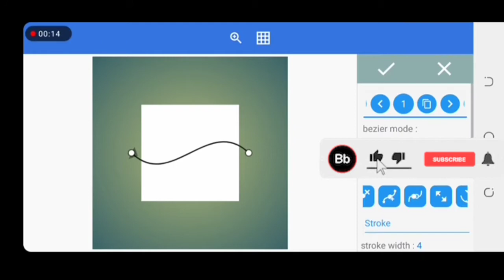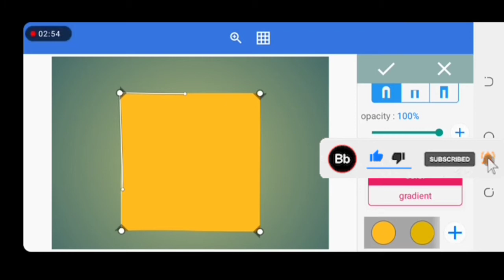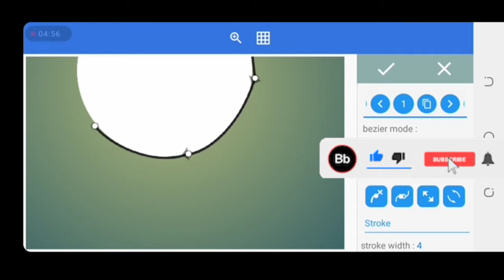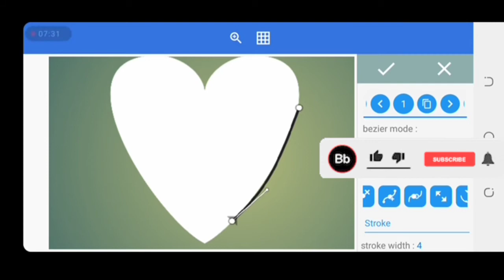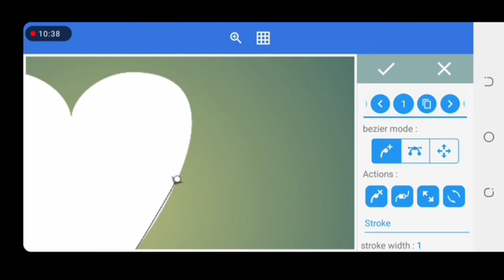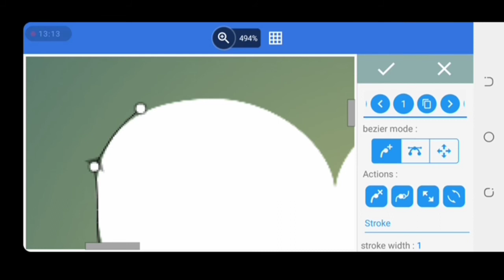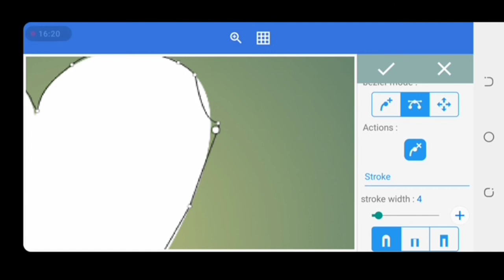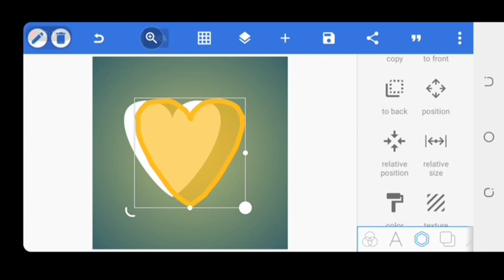HOW TO DRAW SHAPES WITH BEZIER TOOLS IN PIXELLAB || HOW TO USE BEZIER TOOLS CLASS | GOLDMEDIAHQ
Hello and welcome to @GOLDMEDIAHQ platform.

Welcome to this tutorial in this video we are going to be learning how to use bezier tools to draw some shapes on pixelab. don't forget to hit to subscribe button now, more videos coming on bezier tool

I also teach on my Instagram page follow me now on Instagram